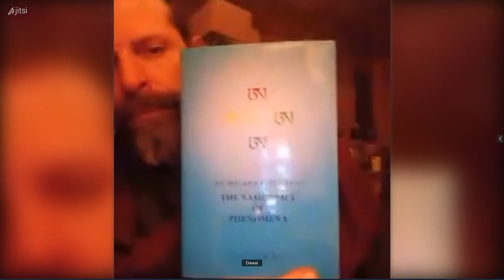Reading from Longchenpa's Precious Treasury of The Basic Space of Phenomena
Feb 4 2024, Later Sit.